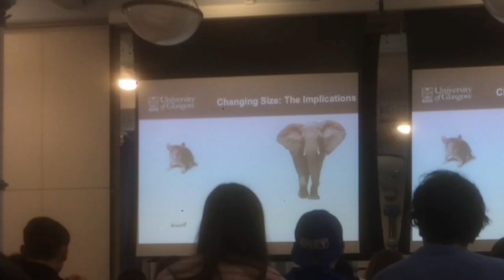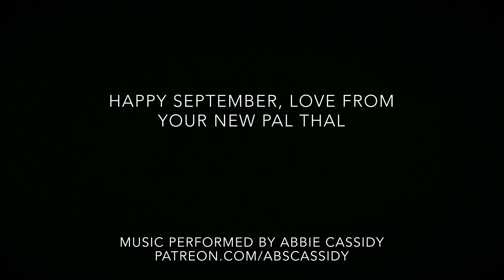Glasgow: my first impressions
I'm Thal, and I've just begun studying biology at the University of Glasgow. I've tried student life before, but never at UofG. Here's my first impressions of life here.